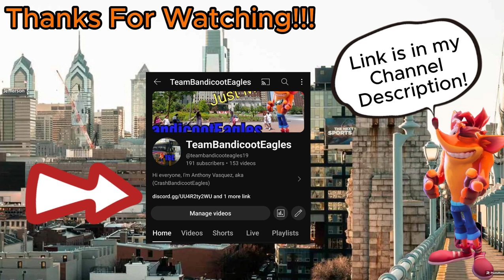MTA Roblox Bus Driving Route M96 Between East Side and West Side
This Video was Recorded since February 9, 2024

This is a Brand New Map of MTA New York City Transit Roblox
Route in this Game are M96, M106, and M166

It was Replace for the Retired UPFD Map.